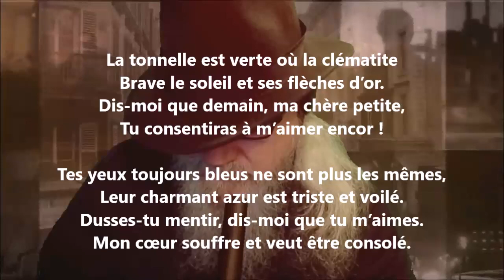Sous la tonnelle - Albert Glatigny lu par Yvon Jean